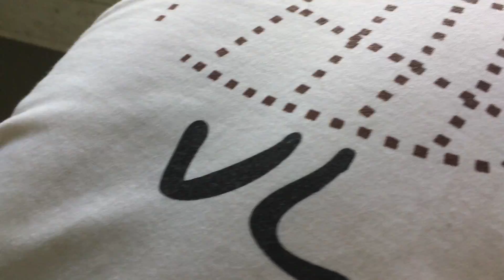Tắm Loại Bỏ Cứt Trâu Cho Chó Con Bull Pháp lúc 30 ngày tuổi - Bull Pháp Cái 6tr 0948086968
Tắm Loại Bỏ Cứt Trâu Cho Chó Con Bull Pháp lúc 30 ngày tuổi -  Bull Pháp Cái 6tr 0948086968 | Xlike Pet House
Cám ơn tất cả các bạn đã xem video của mình, Nếu thấy video hay hãy nhấn thích - chia sẻ video nhé ;) Đăng kí kênh cập nhật những video mới nhất nha :) Yêu tất cả các bạn ! ^_^ :*